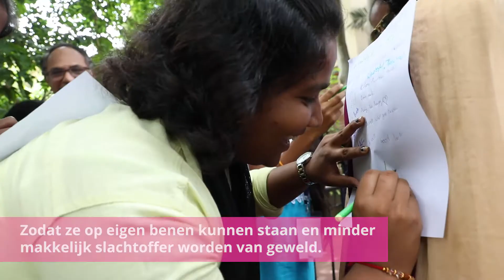Ontmoet deze stoere strijders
Ontmoet Uma (20) en Subhashini (19) uit India, zij zetten zich in om kindhuwelijken en geweld tegen meisjes tegen te gaan. De Girls Advocacy Alliance traint ze: in deze alliantie werkt Defence for Children-ECPAT samen met Plan International Nederland en Terre des Hommes Nederland en Ministerie van Buitenlandse Zaken Steun ze in hun strijd, like en deel dit bericht.